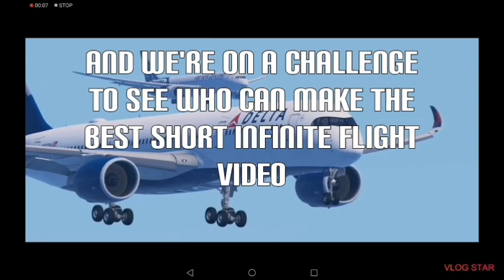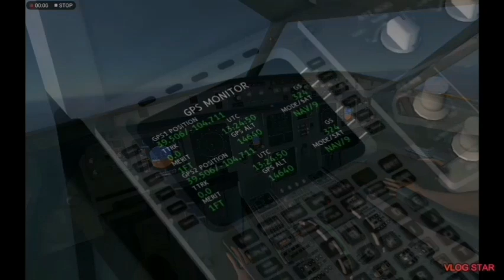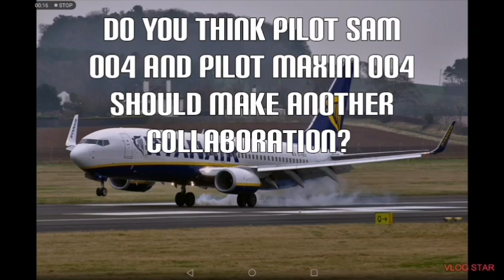Pilot Maxim 007 Vs. Pilot Sam 004